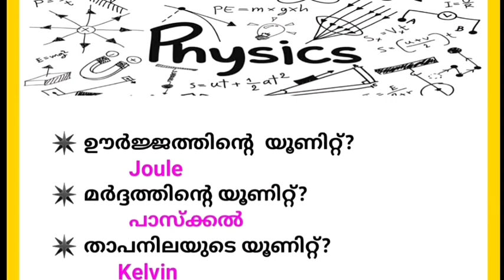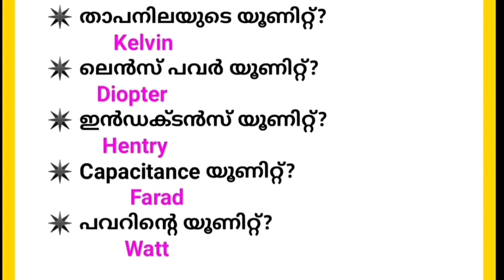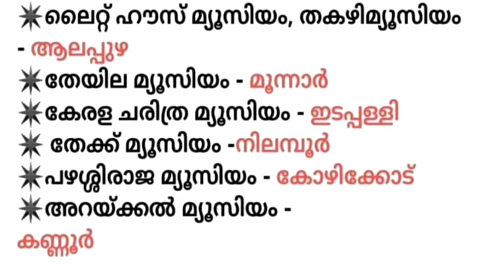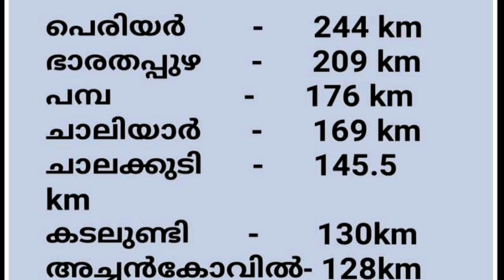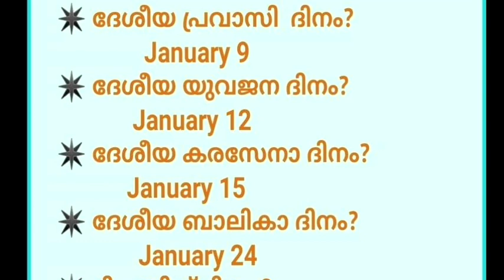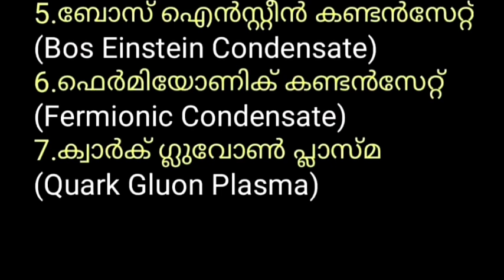PSC Exams In 2021 |LDC|LGS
KeralaPSCExamTopper

8.മുൻ വർഷ LDC ചോദ്യങ്ങൾ(Audio Class) 8 PARTS.

This video is about MOST EXPECTED Questions for VEO 2019.